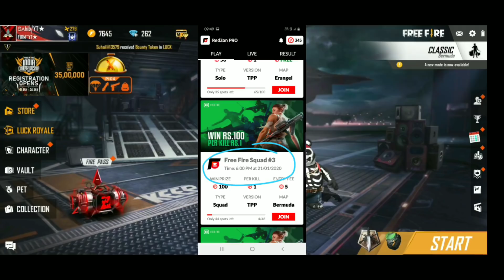Free Fire Celebrate Republic Day Event Full Details - How To Watch Ads And Earn Pink Diamond Events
ɪᴍᴘᴏʀᴛᴀɴᴛ ʟɪɴᴋs :-

𝙈𝙮 𝙁𝙁 𝙄𝙙 -:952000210 - Sahib*YT
𝙈𝙔 𝙂𝙪𝙞𝙡𝙙 𝙅𝙤𝙞𝙣 𝙉𝙤𝙬 -:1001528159 -: Firm*YT

Mყ Gҽαɾ :- I Use 👇👇
𝕃𝕒𝕡𝕥𝕠𝕡 -: Asus ROG i5 9th Generation 8gb Ram 1tb Hard Disk Graphic Card Nvidea 1050 4gb Windows10 Home
ѕмarтpнone -: Redmi Not7 4gb 64 Gb

⌐╦╦═─  --︻╦╤─ - - -   ︻┻┳══━一

🤩Thanks😊